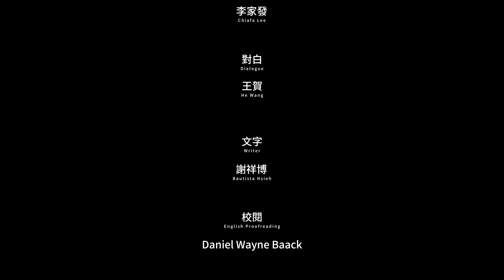我們的新家 | 青埕設計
2018，上海
室內設計：青埕空間整合設計
■ 游宏祥攝影工作室
■ Service
專業攝影 / 建築攝影 / 室內空間攝影 / 動態影像製作 / 無人機拍攝 / 人像攝影